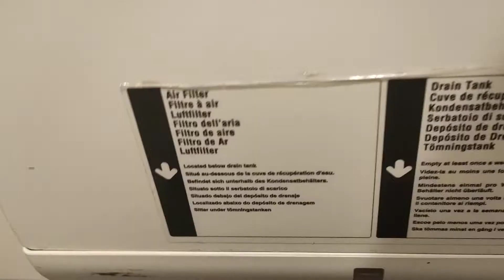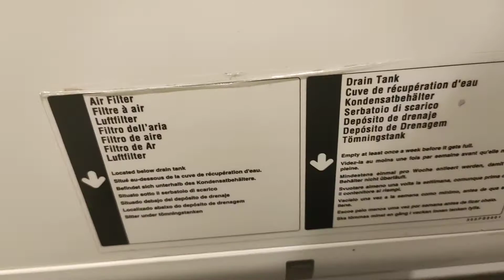Mitsubishi Jet Towel | M&S | Teesside Shopping Park | Stockton | N Yorks, UK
Model #: JT-SB216GSN
Serial #: 1A202079
Colour: White